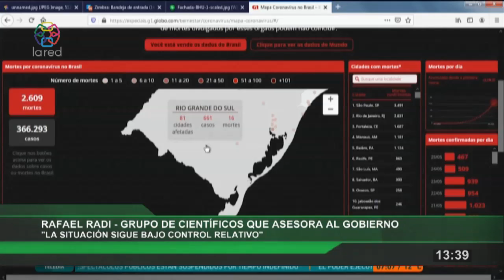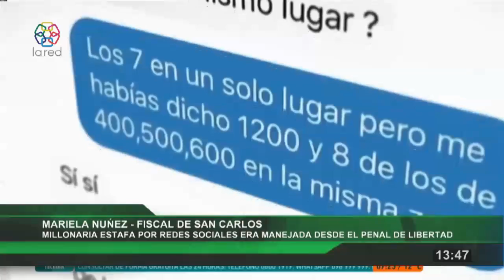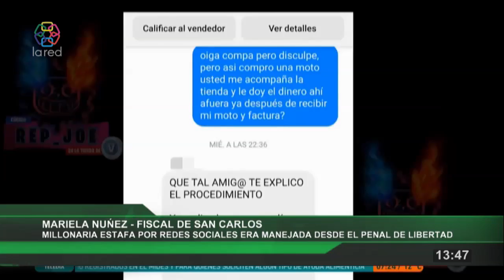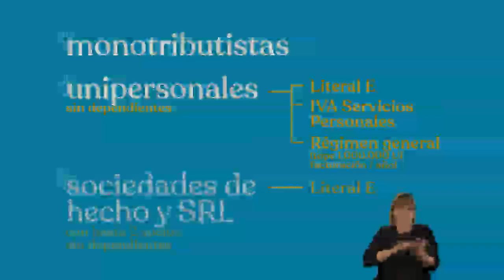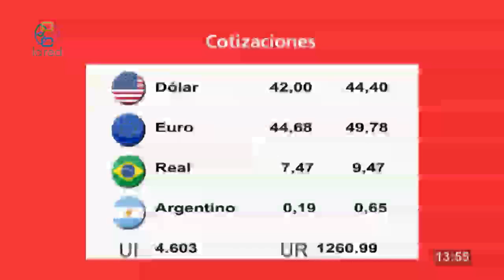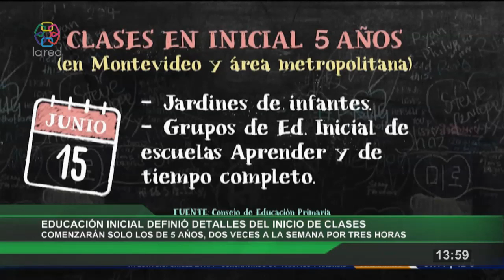Red Informativa Primera Edicion 26 05 2020